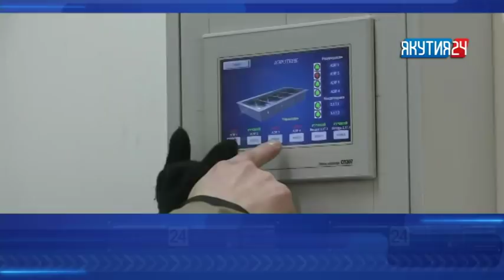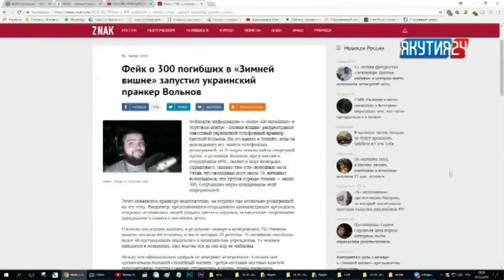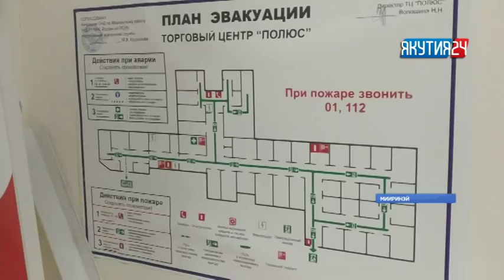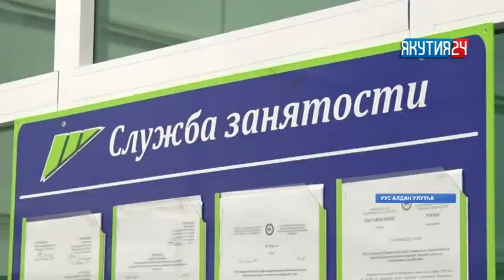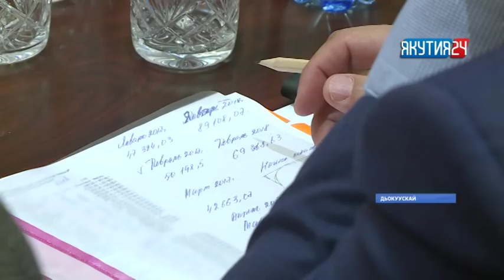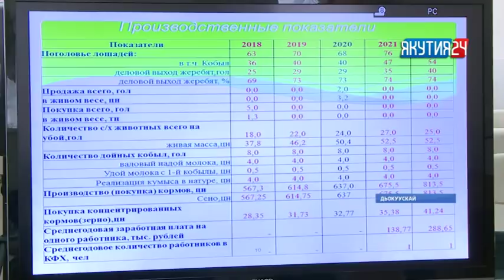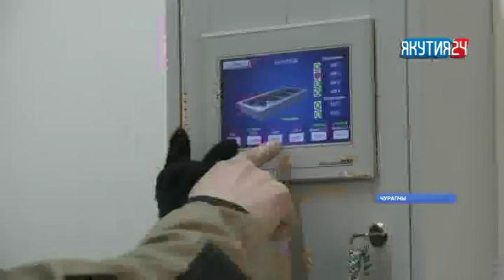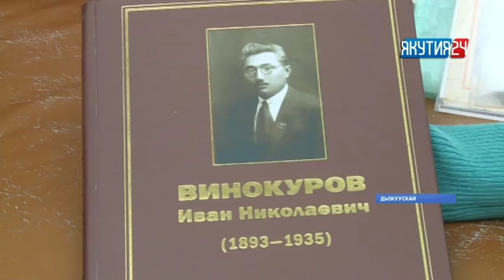Кунтэн кун. "Саха сирэ" информационнай биэрии (31.03.2018)